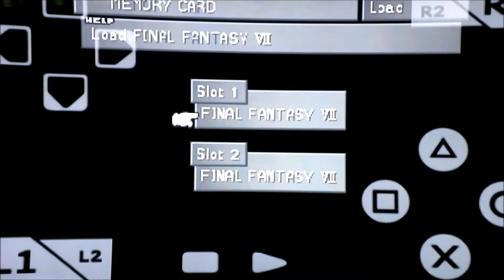Optimus 2X outputting Final Fantasy VIII on a HDTV // VR-Zone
A quick demonstration to showcase the performance of the Tegra 2's processor found in the LG Optimus 2X smartphone.